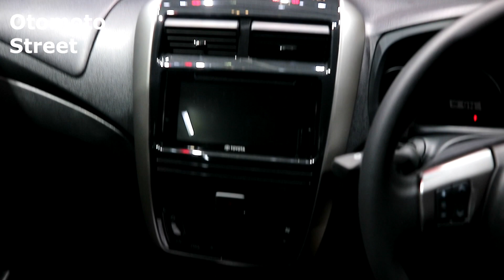New Toyota Agya GR Sport / Toyota Wigo 2022 ,Red colour ,Exterior and Interior